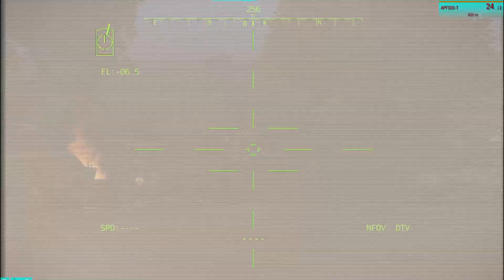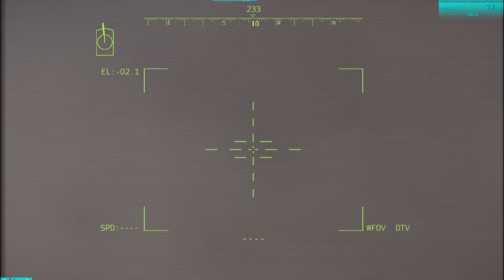today! Ukrainian X-66 tanks destroy the Russian base in the city of Emita until nothing is left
__Video ini dibuat menggunakan konten AS. Interaktif Bohemia'

penyergapan 2022
perang rusia ukraina
pasukan anti-tank
anti-tank
arma 3 sinematik
cuplikan arma 3
Gameplay Arma 3
arma 3 mod
arma 3
arma 4
arma III
arma3
arma reforger
permainan arma3
konvoi lapis baja
bairaktar rusia
bairaktar tb2
bairaktar
bairaktar ukraina
bairaktar
rekaman drone
lembing fgm 148
fim92
teori permainan
permainan
gameplay
berita permainan
helikopter
helikopter
rudal lembing
lembing
ka
helikopter ka-52 vs fim-92 stinger
ka52
mesin
simulator militer
simulator militer
milsim
mod
rudal NATO
nato
ukraina rusia baru
  berita
peluru kendali
hukum
tinjauan teknologi AS
Peluru kendali
berita ukraina rusia
perang rusia ukraina
Pulau Ular
Kapal selam
Mengirimkan
Dengung
Tempur
Helikopter